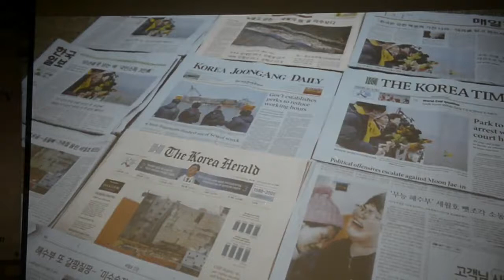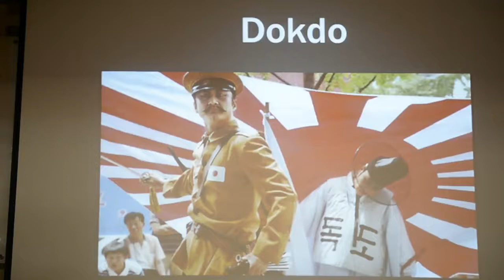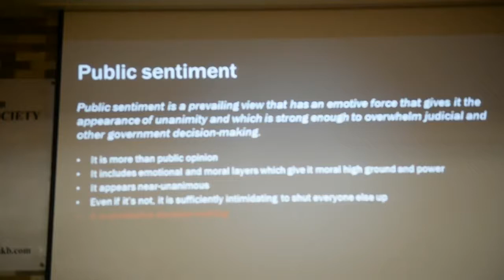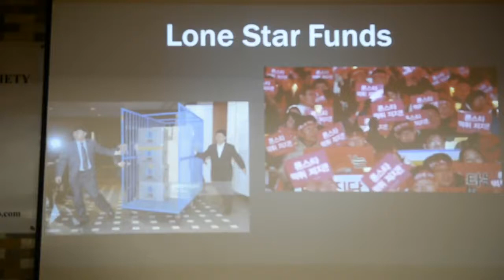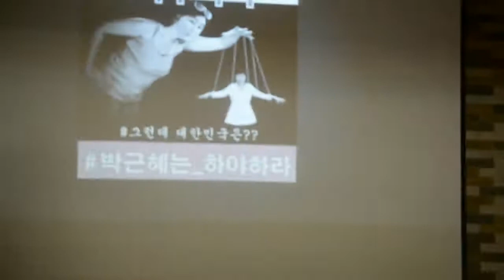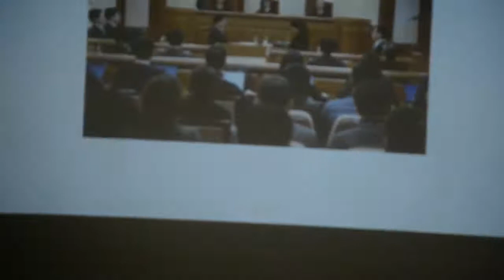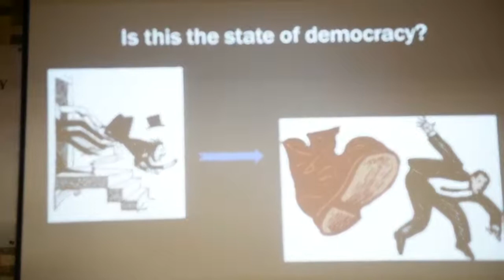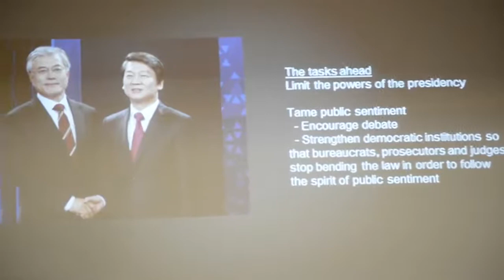'Public Sentiment and its Place in Modern Korea' (Michael Breen)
Lecturer: Michael Breen

In recent years, we have heard a lot in Korea about “public sentiment.” The phrase sounds gentle enough – like the addition of a soft layer of feeling to the idea of “public opinion.” But, actually, it is something altogether different.

If you were puzzled this year by both the justification for and the speed with which President Park Geun-hye was ousted, then you will find an explanation in public sentiment. If you were puzzled last year as to how a court could find executives in Korea for a certain foreign automaker who had translated advertisements about how nice their cars were and run them in Korean magazines guilty of criminality, the answer is public sentiment. If you wondered a few years back how the local head of an American fund could be jailed for five years for manipulating the share price of the bank it had bought when a) there was not a single piece of evidence and b) he wasn’t even in charge at the time, you can guess that public sentiment played a big role.

As such cases show, for the business person who finds his or her company savaged in the media, for the lawyer acting in its defense, for the politician or bureaucrat who helped it at some point, public sentiment is a tsunami that comes without warning.

But, for a people subject to authoritarian governance throughout their history, it represents the moral heart of Korean democracy.

Michael Breen came to Korea as a foreign correspondent and now works as a public relations executive advising companies on their communications with local and foreign media. He is the author of The Koreans and Kim Jong-il: North Korea’s Dear Leader. His latest book, The New Koreans, comes out in April.